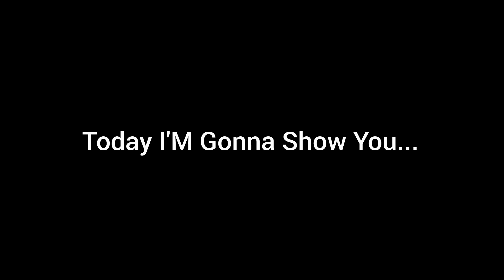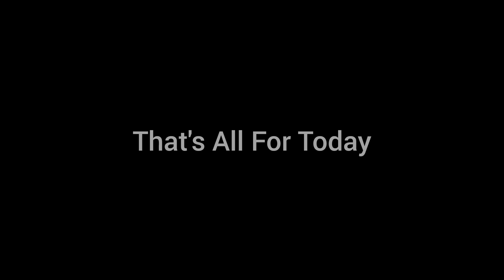eFootball 2024 New Update! Upcoming New Ambassador, Nominating Contract, Club Packs In eFootball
Your Questions:
Your Questions: